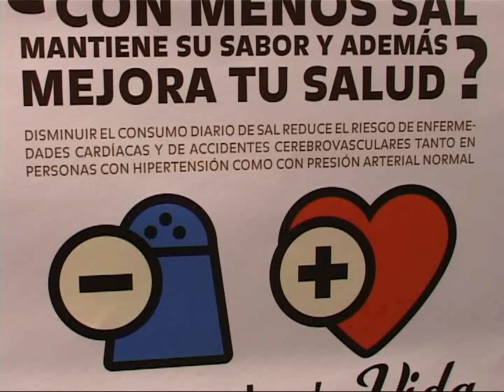CAMPAÑA MENOS SAL MÁS VIDA PARA LOS NEUQUINOS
POR UNA MUY BUENA INICIATIVA DEL MINISTERIO DE SALUD DE LA PROVINCIA DE NEUQUÉN, LOS PANADEROS DE ESTA PROVINCIA DECIDIERON PONER UN CUARTO DE KILO MENOS CADA 50 KILOS DE HARINA EN LA PRODUCCIÓN DEL PAN QUE HACEN DIARIAMENTE EN ESTA PARTE DEL SUR DE LA ARGENTINA. SEGÚN EL RESPONSABLE DE MEDICINA INTEGRAL DE LA PROVINCIA, EL DOCTOR FACUNDO CORNEJO, ESTO PERMITIRÁ SALVAR LA VIDA DE UNA VEINTENA DE CIUDADANOS NEUQUINOS AL AÑO. LA IMPORTANCIA DE PONER MENOS SAL EN LAS COMIDAS Y SU IMPACTO EN LA SALUD DE TODOS Y DE TODAS.